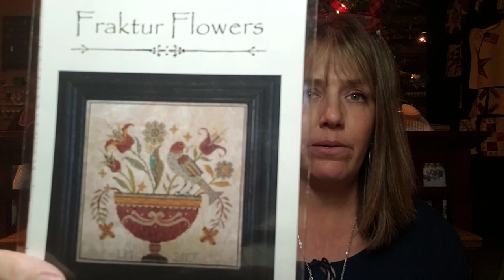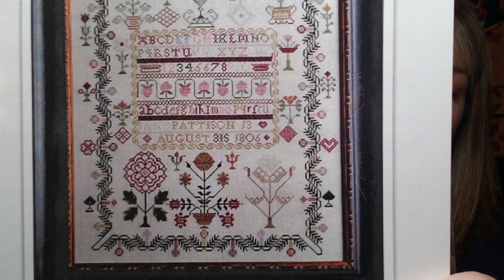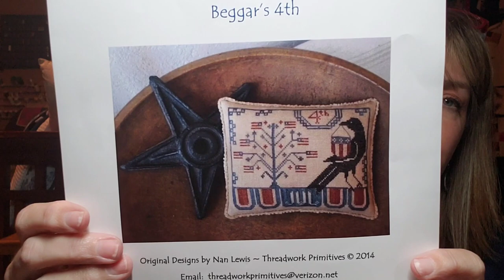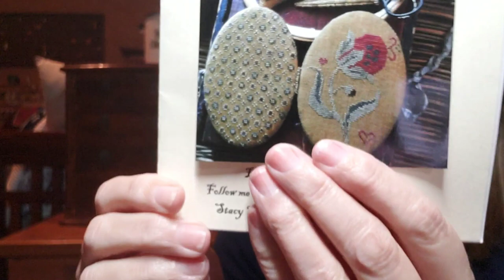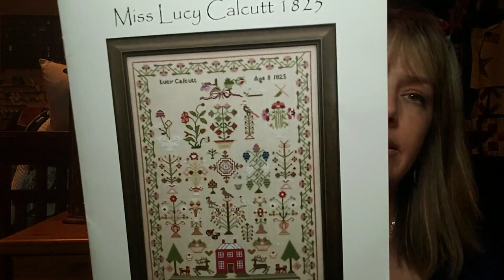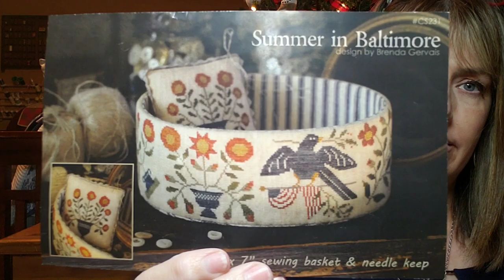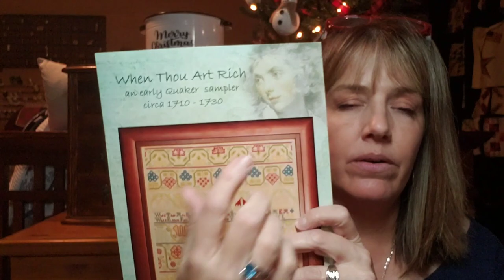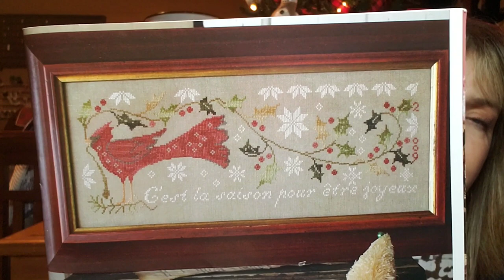Flosstube #3 (The 2019 WIP parade)